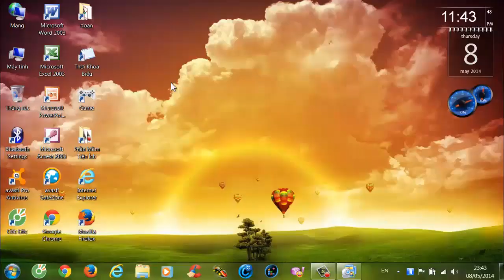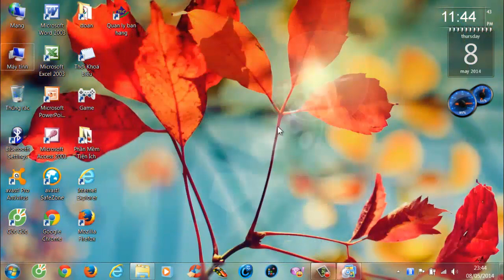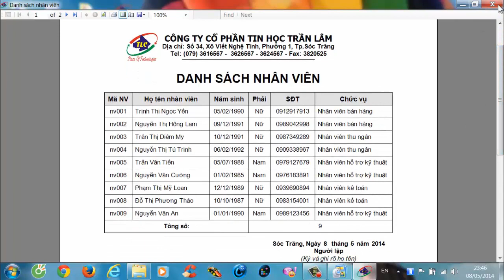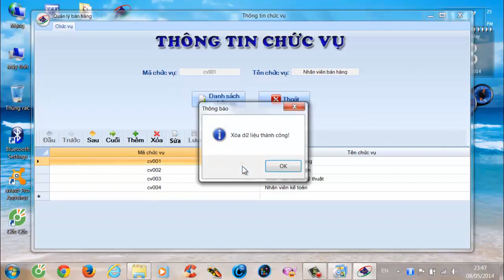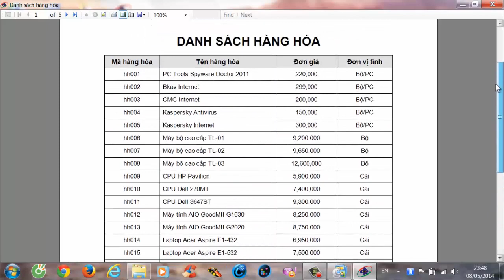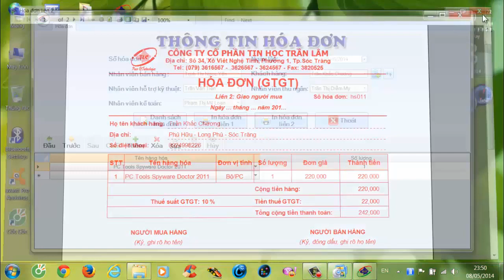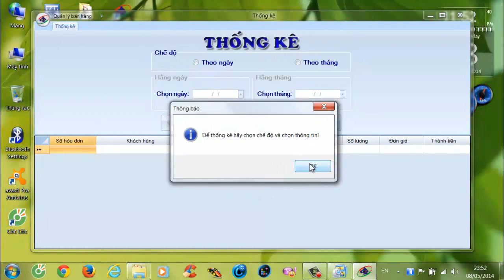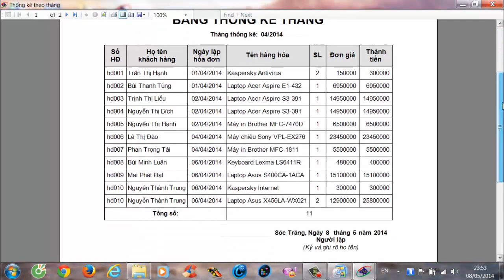Đồ Án Tốt Nghiệp - Quản lý bán hàng tại Công ty Cổ phần Tin học Trần Lâm | TKC Production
TKC Production